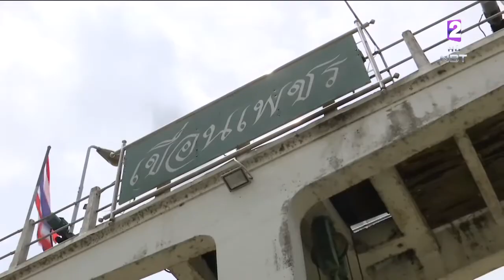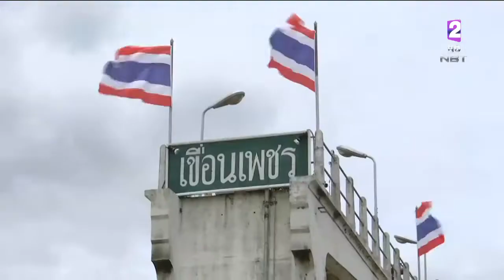ฝนไม่ตกมา3วัน ชาวเมืองเพชรบุรีคลายกังวล แต่ยังเฝ้าระวังสถานการณ์น้ำจนกว่าเข้าสู่ภาวะปกติ